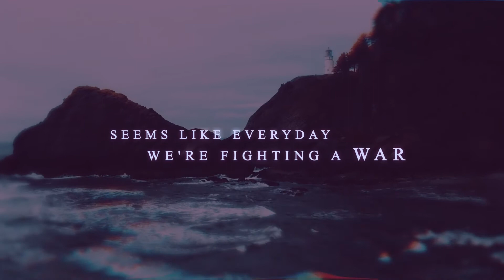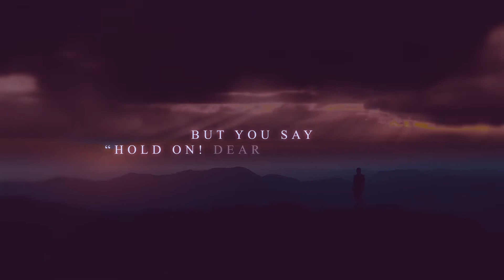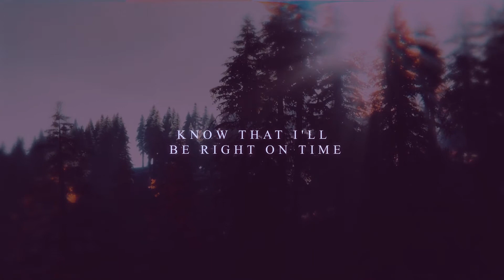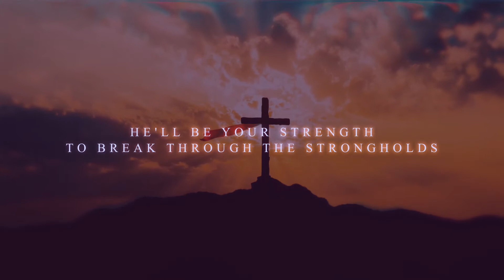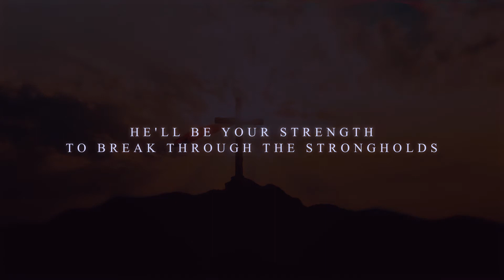Breaking Strongholds Lyric Video w/ Testimony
Suicide Hotline: FOR IMMEDIATE ASSISTANCE

In these overwhelming times of disruption and isolation, we all need hope, inspiration, and encouragement. For this reason, Reflective Media Productions felt there was no better time than NOW to release the theme song to the upcoming series Breaking Strongholds. A huge "Thank You" to singer/songwriter, David VanLandingham, for writing and recording this anointed song. Please listen to the end, David's testimony will bless you beyond words.

Seems like everyday we're fighting a war
A battle of darkness inside our mind

We don't know what to believe anymore
Oh I'm about to just let go

But You say “Hold on! Dear child don't”

It's time to break through the strongholds
To pray through the battle
Have faith in the struggle
And hope for tomorrow
He'll be the strength – to break through the strongholds

We're fighting a war we cannot see
A battle of darkness inside our minds

You know that I'll be right on time

And that you are a child of mine

Break through the strongholds
Pray through the battle

He'll be your strength – to break through the strongholds